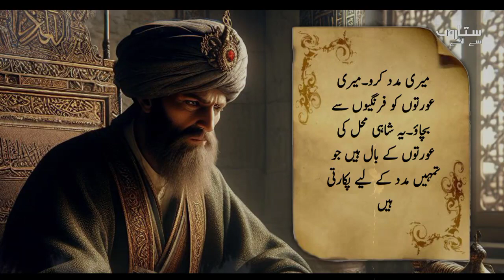Sultan Salahuddin Ayyubi Episode 08 | Sitaron Se Aage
Salahuddin Ayyubi vs Jerusalem King Amalric | Saladin EP 08 | Sitaron Se Aage

In 1167, Salahuddin Ayyubi's presence in Alexandria marked a pivotal moment in his quest to unite Muslim territories against the Crusaders. As a skilled military leader and diplomat, he navigated complex geopolitical challenges, using the strategic port city to consolidate power and plan for broader campaigns. Salahuddin's time in Alexandria showcased his leadership, diplomatic acumen, and enduring impact on shaping the medieval Middle East.